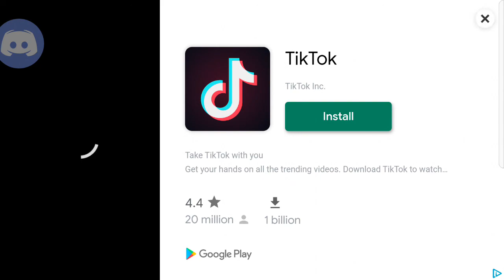PAKO - Car Chase Simulator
playing one of my favourite games for a millionth time, I think. sorry for the ads though, didn't get much time to cut it out!